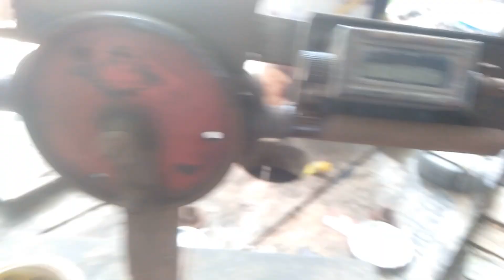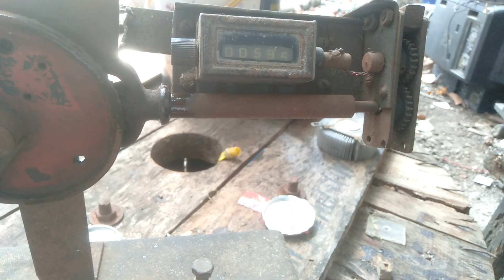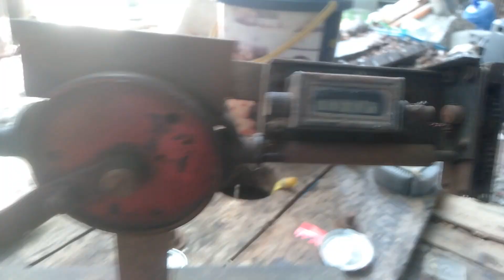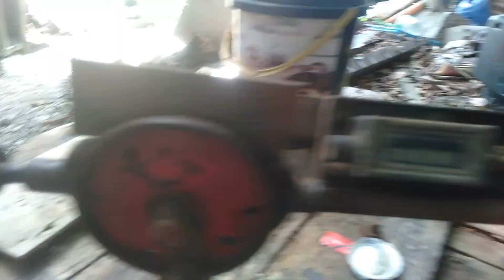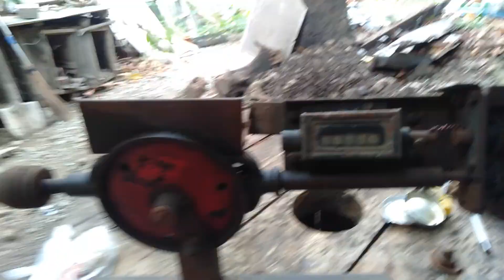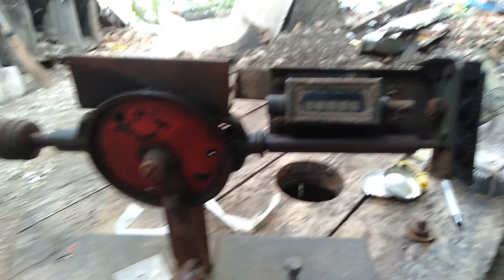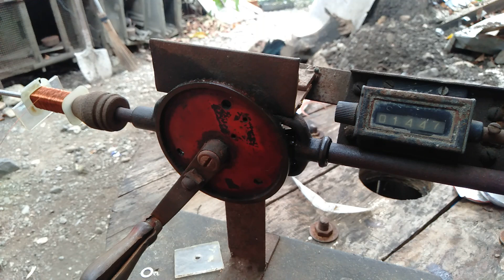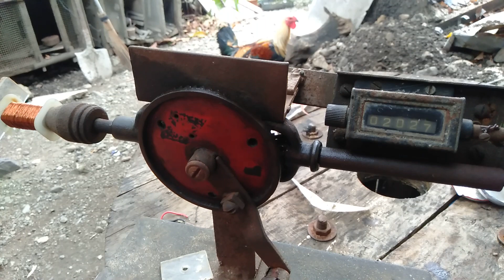Wahl Hair Clipper Partial Burn /Rewind / 110 Volts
This video contain total winding of 120 volts Wahl Hair clipper. I hope you get a little idea of how to rewind a hair clipper.